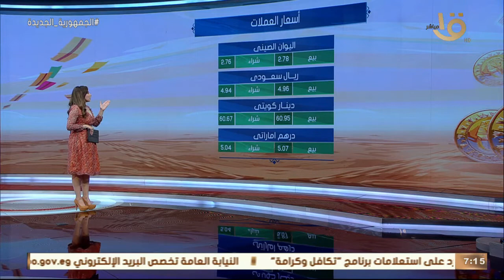صباح الخير يا مصر | تعرف على أسعار الذهب والعملات وحالة الطقس وجولة مرورية في شوارع القاهرة الكبرى